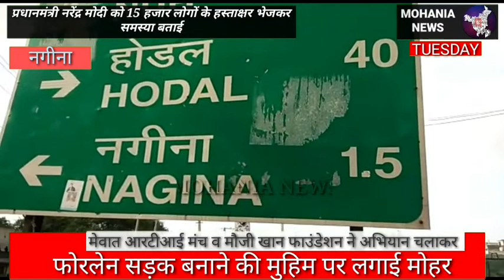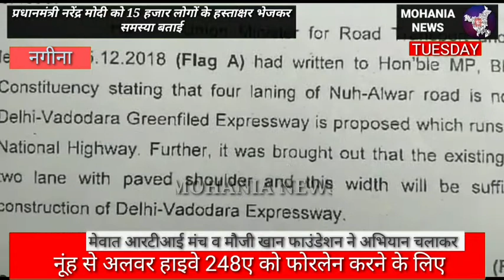केंद्र सरकार ने सामाजिक कार्यकर्ता राजूद्दीन व सबीला जंग की फोरलाइन रोड बनाने की मुहिम पर लगाई मोहर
केंद्र सरकार ने सामाजिक कार्यकर्ता राजूद्दीन व सबीला जंग की बात मान ली है। नूंह से अलवर हाइवे 248ए को फोरलेन करने के लिए वित्तवर्ष 2021-22 में 186 करोड़ रुपए का बजट मंजूर किया है। भारतीय राष्ट्रीय राजमार्ग प्राधिकरण 186 करोड़ 63 लाख रुपए नूंह-अलवर बॉर्डर के 47 किलोमीटर टुकड़े पर खर्च करेगी।